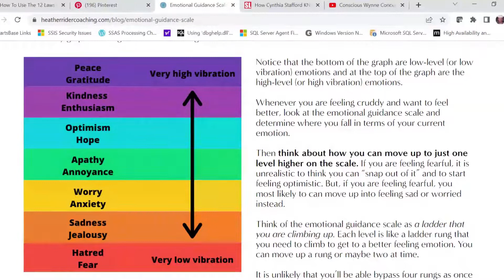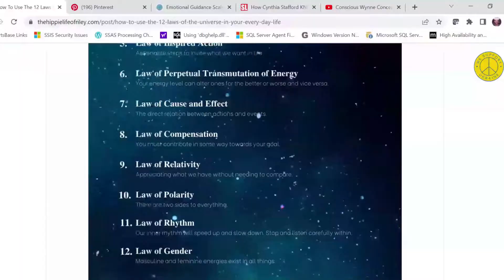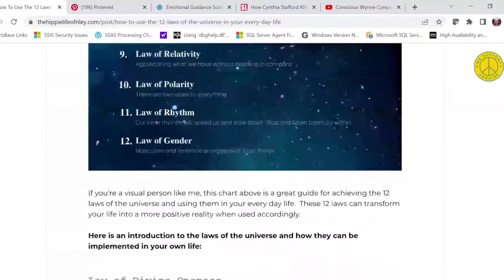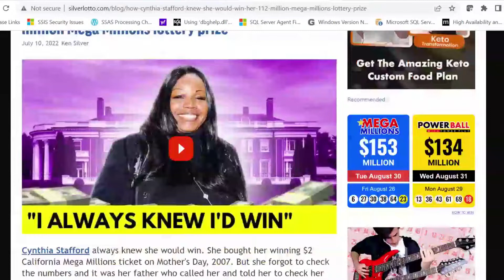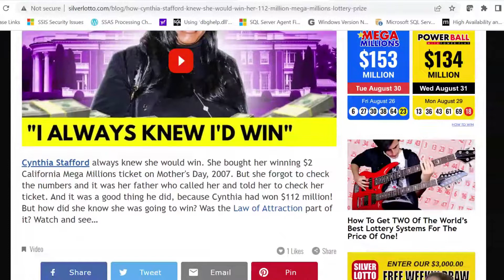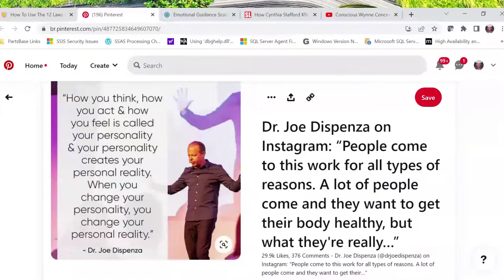Universal Energy: Do We Create Our Own Reality?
What is Universal Energy? Do We Create Our Own Reality?

1. Does the "universe" decide who has good fortune and who does not?
2. How do we process disappointment?
3. How can we save ourselves from self destructive negative thinking?

Thank you for tuning into the second official show of our new podcast! Today we are covering universal energy and spiritual law. How can we channel positive thoughts into positive outcomes? How can we stop thinking negatively when bad things happen to us? These are some of the things we will be touching on in today's show. Enjoy!